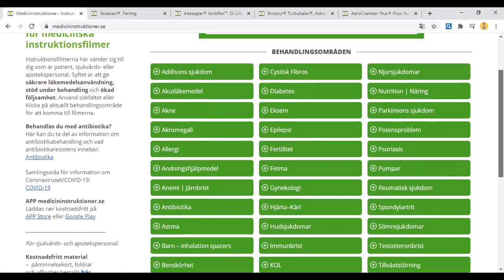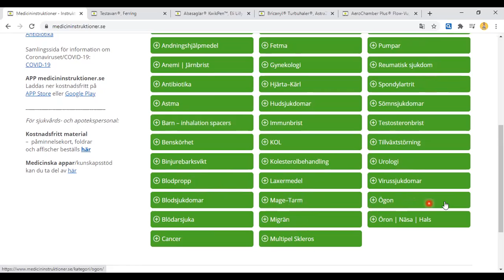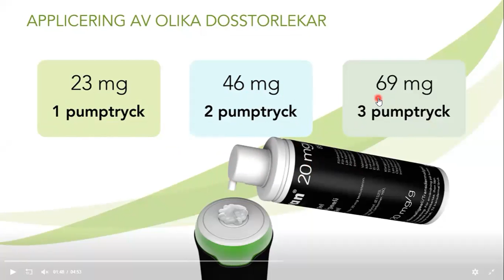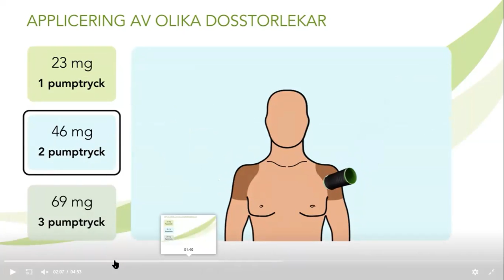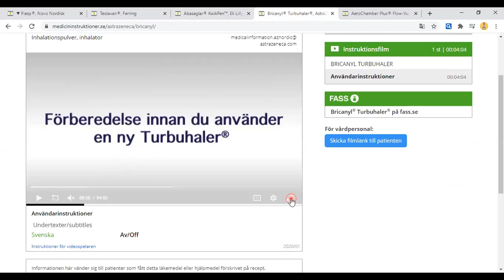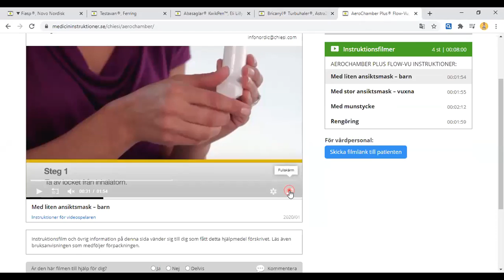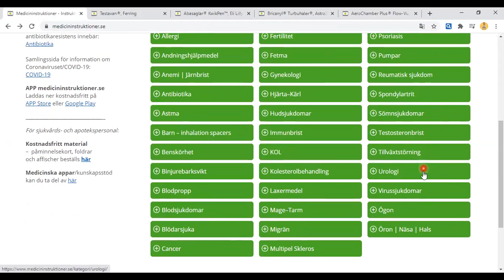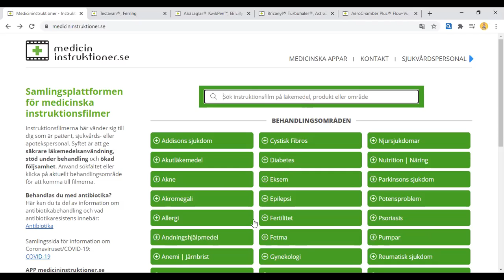افضل موقع طبي لشرح استخدام الادوية بالفيديو💊